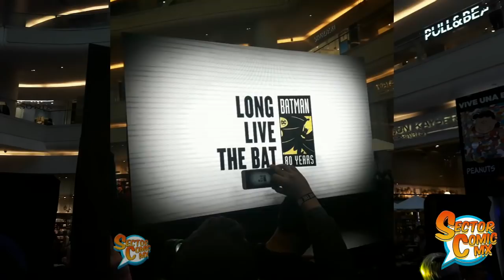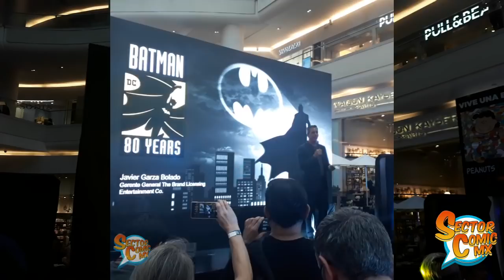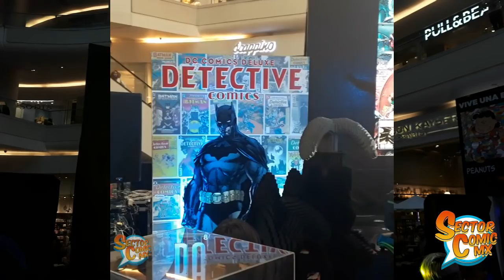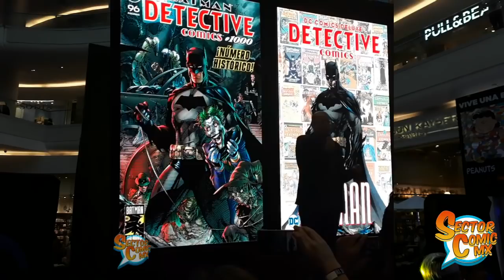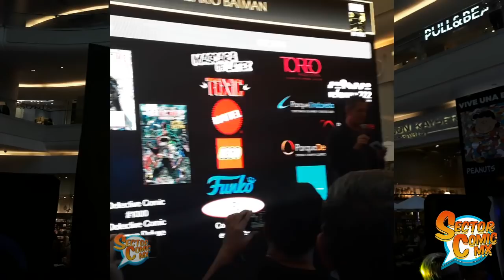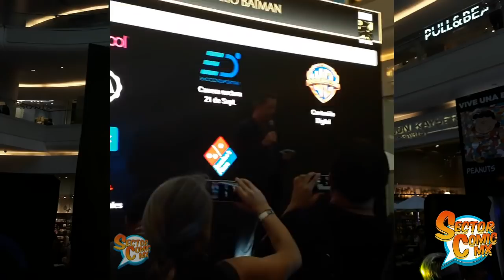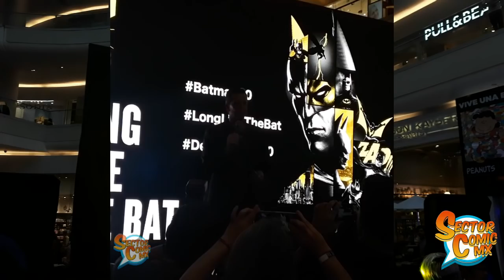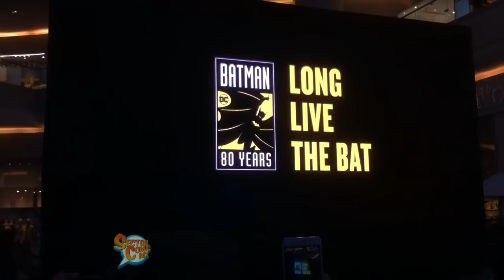Presentación del DetectiveComics1000 y Batman80Años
Vídeo completo del evento de la celebración de los 80 años de Batman y presentación de los dos nuevos ejemplares conmemorativos al aniversario de Batman, un evento donde personal de Warner Bros y DC Comics México nos dieron adelantos de las actividades a realizar desde estas fechas hasta el Batman Day

- Vídeos: @LaChanchaRules (en Twitter)
- Edición: Darkclaw